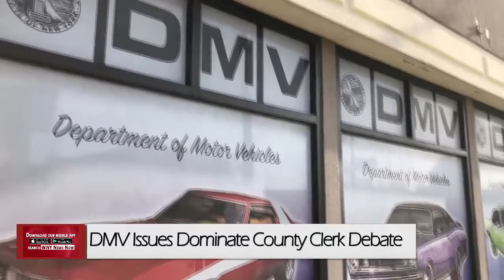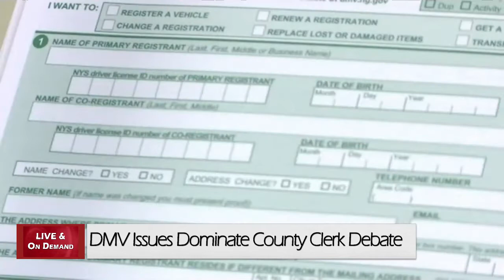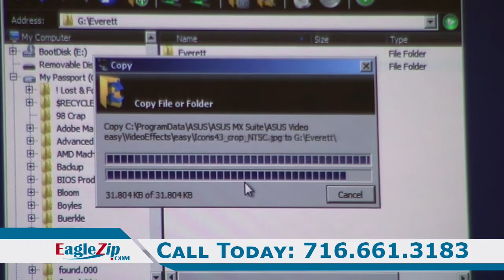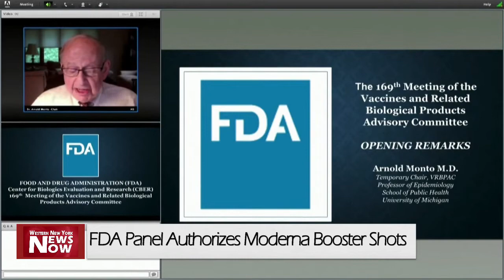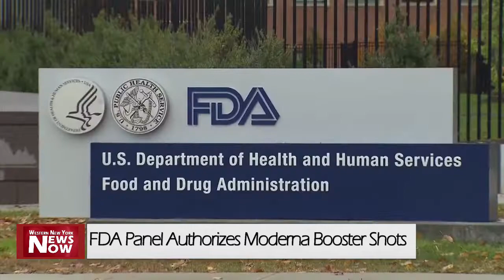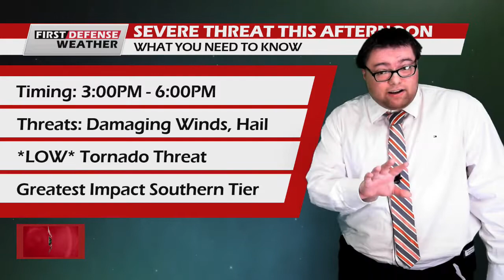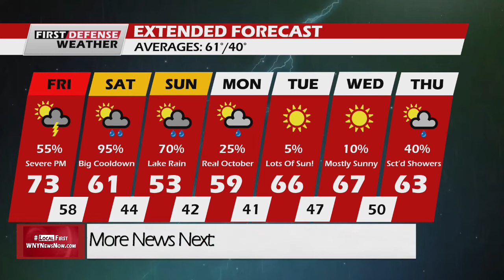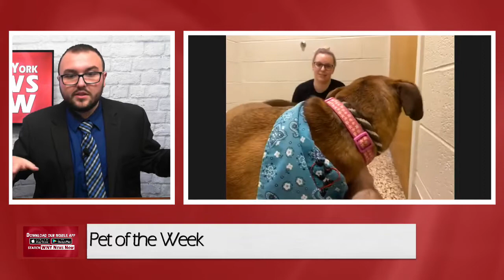News Now 10/15/21